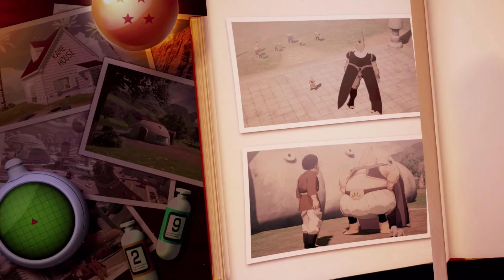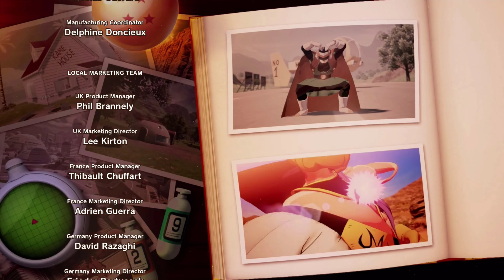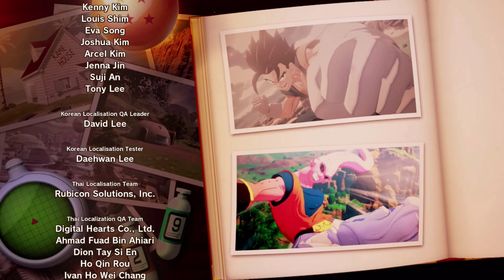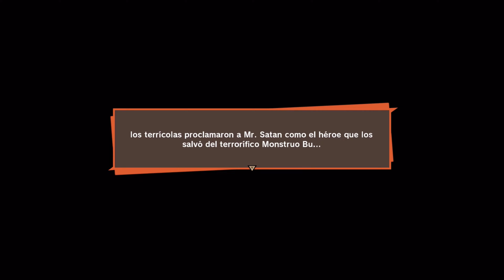Dragon Ball Z Kakarot - Capitulo 15 Final - En Español Gameplay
Dragon Ball Z: Kakarot. Ve más allá de batallas épicas y experimenta la vida del mundo Dragon Ball Z mientras luchas, pescas, comes y entrenas con Goku. Descubre aventuras y áreas nuevas a medida que avanzas a través de la historia y forma poderosos lazos con otros héroes del universo Dragon Ball Z. Características - ¡Sumérgete en la historia de Dragon Ball Z, desde los eventos más épicos hasta las misiones secundarias, incluyendo momentos nunca vistos de la historia que darán respuesta, por primera vez, a algunas de las preguntas más candentes del mundo Dragon Ball. Participa en icónicas batallas Dragon Ball Z a una escala distinta a cualquier otra. Lucha a través de inmensos campos de batalla con entornos destruibles y experimenta batallas épicas contra jefes que pondrán a prueba los límites de tus habilidades de combate. ¡Incrementa tu poder y enfréntate a los retos. No luches solo como Goku. Vive como Goku. Pesca, vuela, come, entrena y lucha a tu manera en las distintas sagas de Dragon Ball Z haciendo amigos y construyendo relaciones con un gran número de personajes Dragon Ball.